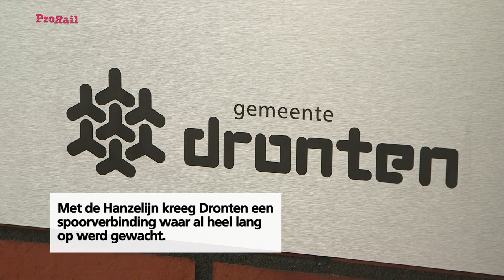Hanzelijn 1 jaar!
De Hanzelijn is jarig! Precies een jaar geleden opende Koningin Beatrix deze nieuwe spoorlijn tussen Zwolle en Lelystad. Eén jaar na de opening lijken inwoners van de regio het nieuwe spoor en de stations helemaal te hebben omarmd. We vroegen naar hun ervaringen